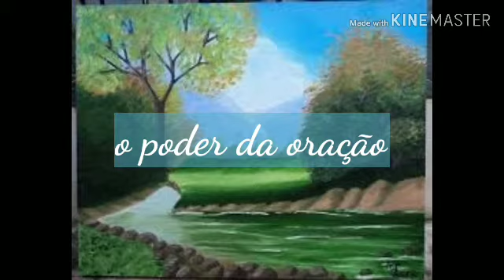O .Poder da oração